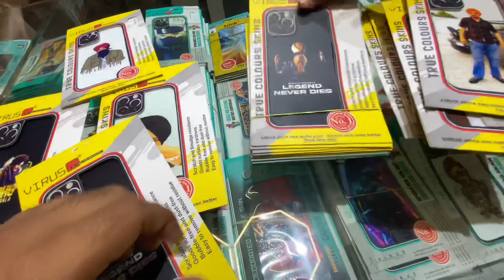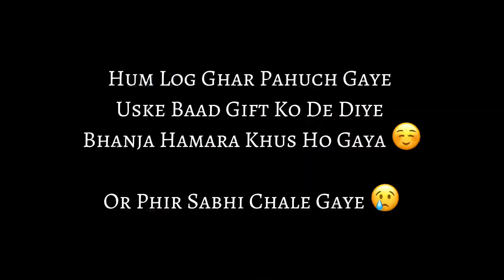Sidhu Moosewala 29/5 💔 Black Day आज पूरे 1 साल हुए सिद्धू मूसेवाला को गये हुए 😭 Nobi Sumit Vlogs